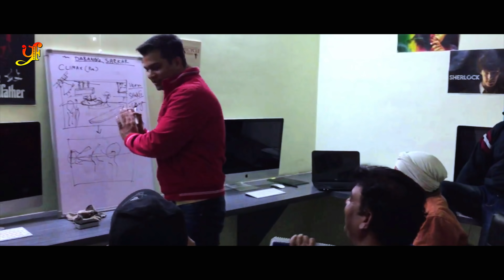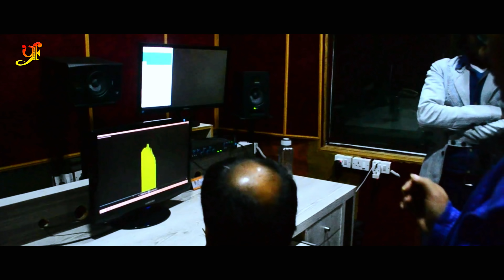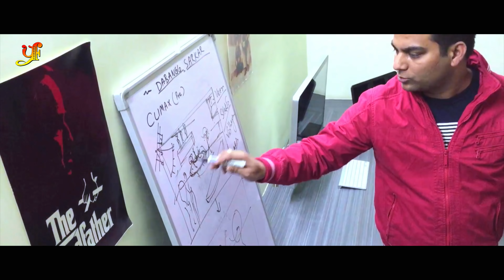DABANG SARKAR – Film Making - Khesari Lal Yadav & Kajal Raghwani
Presenting the full making of Dabang Sarkar.

Movie : Dabang Sarkar
Star Cast : Khesari Lal Yadav , Akanksha Awasthi
Director : Yogesh Raj Mishra
Producer : Deepak Kumar , Rahul Vohra
Co Producer : Dinesh Tiwari
Writter : Manoj Pandey
Music Directer : Dhananjay Mishra
Choregraphy : Kanu Mukharji
Cinematography : Amitabh Chandra , Ravindranath Guru
Fight : Heera Lal Yadav
Editer : Mahtab Haider , Amit , Rishi , Ramadevi

Copyright : Yashi Films Pvt. Ltd.
Music on : Yashi Films

Mumbai : Anil Kumar Singh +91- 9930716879/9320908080